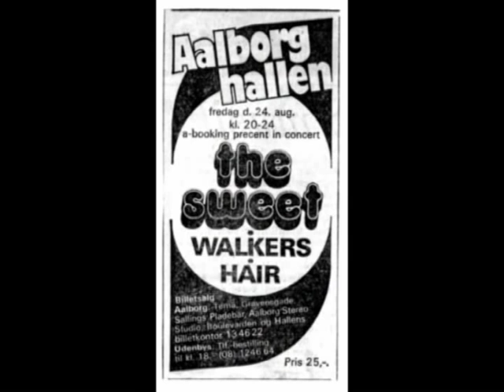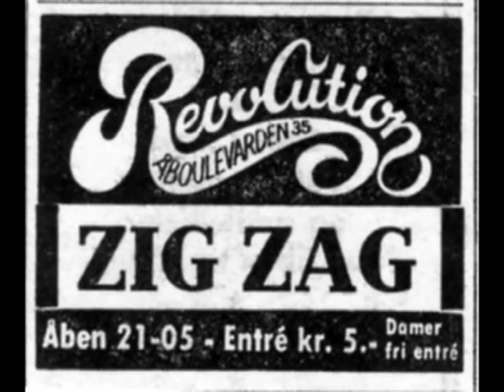Zig Zag Band, Medley 1973-1983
Danish hard rock band from the 70'es, originally named Hair, here with song plugs from recordings also including pop and jazz, rare never before released songs, plus photos and ads. Band lineup is Paddy Gythfeldt (guitar, vocal, keyboards) and today with big event production company Zig Zag Productions, Ronald Andersen (lead guitar), Steffen Petersen (bass), Klaus Wagner (drums) and Lasse Peitersen (drums). Guest appearance by Niels-Henning Ørsted Pedersen, Jesper Thilo, and Ole Kock Hansen.
Medley mixed by Antik. Video by Steffp.